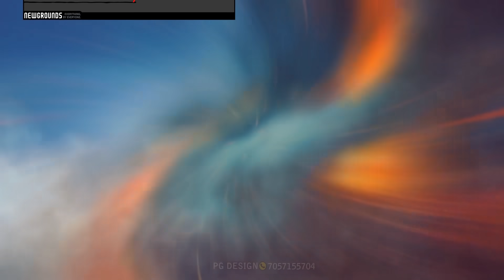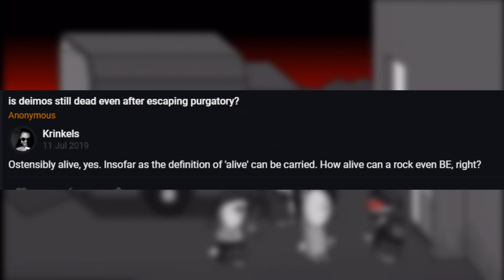¿Quién es Deimos? (Saga Madness Combat)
Este video es solo un resumen, así que solo se hablará de cosas relevantes,igual si olvide algo , puedes dejarlo en los comentarios ;)

Si aún no lo has escuchado, ¡asegúrate de revisar Madness: Project Nexus 2!